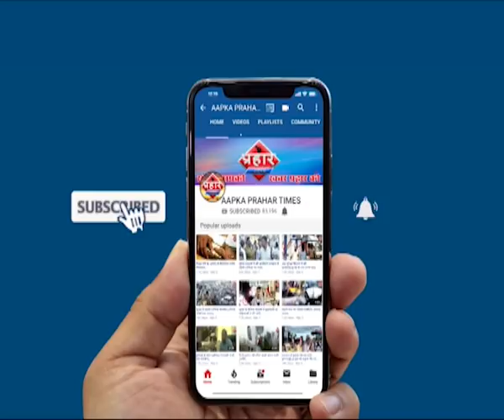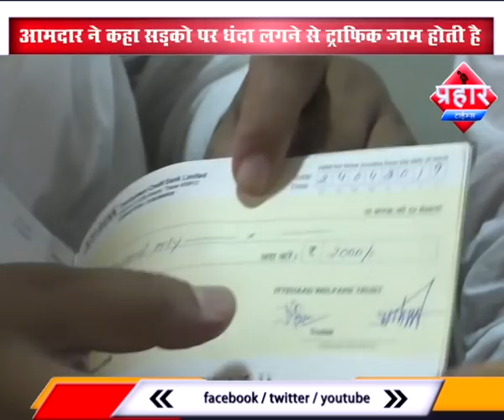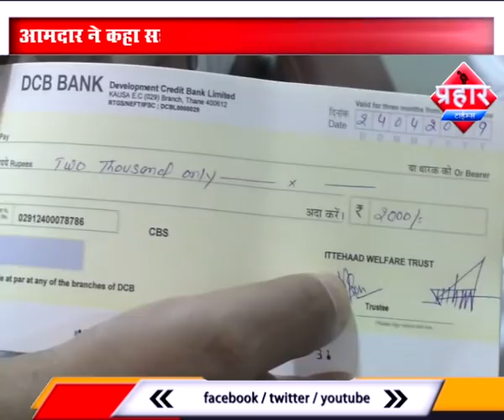तनवर मार्केट पहुचे आव्हाड,खुद बांटी टोकन | Prahar Times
Aapka Prahar Times
तनवर मार्केट पहुचे आव्हाड,खुद बांटी टोकन

आमदार ने कहा सड़को पर धंदा लगने से ट्राफिक जाम होती है

लोग सड़कों पर धंदा लगाकर चोरी की बिजली इस्तेमाल करते थे

prahar times